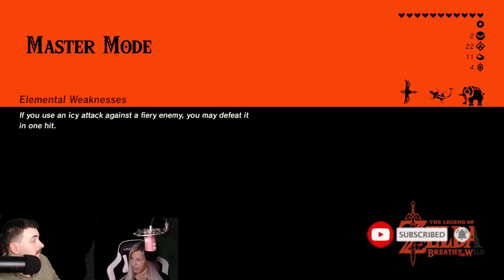Surviving Breath of the Wild Master Mode EP38 (Naydra / Blood moon)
Welcome to A Link to Gaming where Brittany and I play any and all the games withing The Legend of Zelda fanchise. We are playing Breath of the Wild on Master Mode for intisipation for The Legend of Zelda: Tears of a Kindom coming out May 2023. Sit back enjoy the video. Thank you again for being with us through this journey stay tune for more Zelda content.